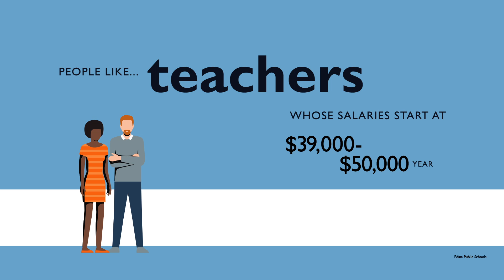"Open Doors" Promo